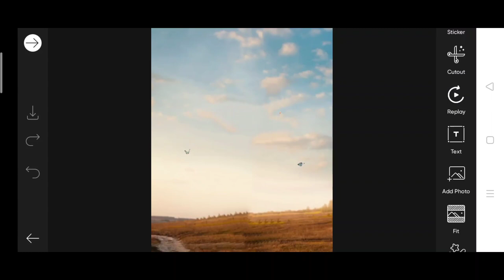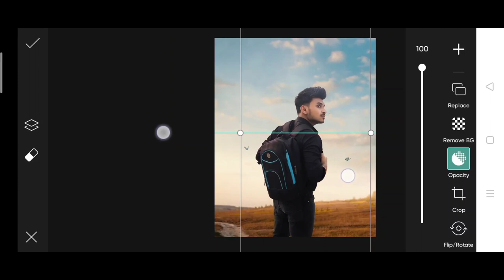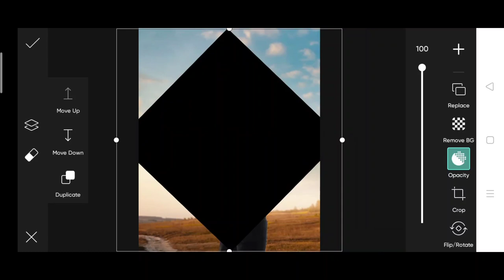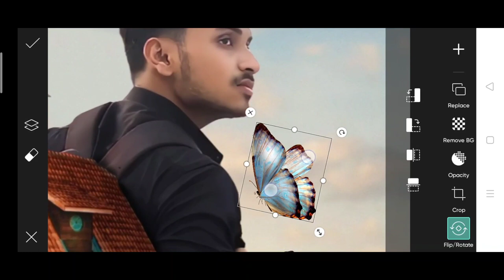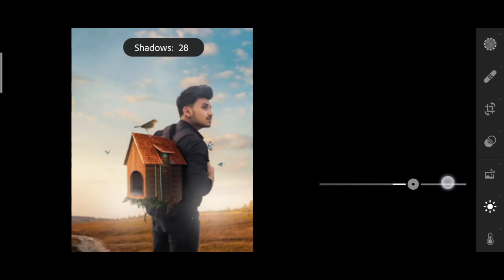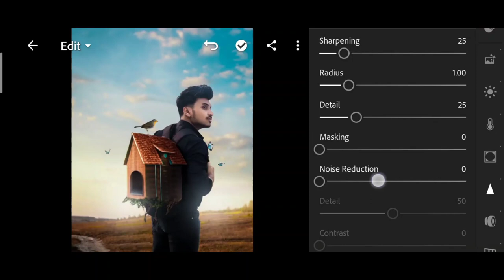Jigarvandarvala new bird house photo editing | jigarvandarval picsart photo editing